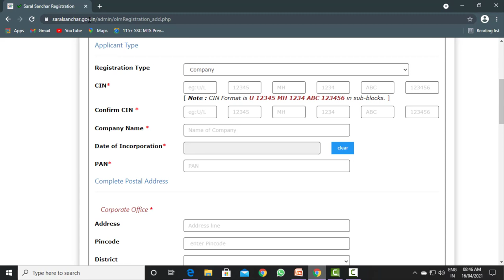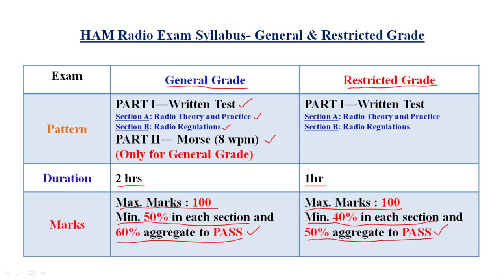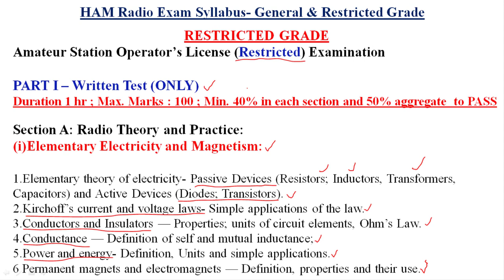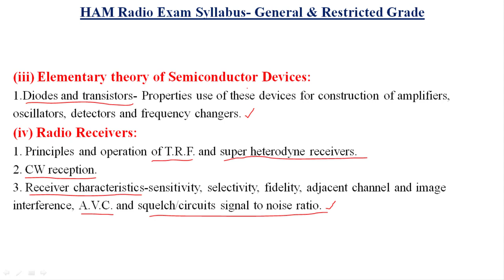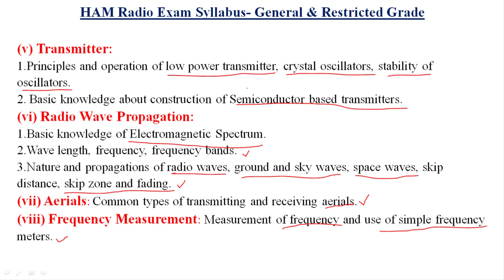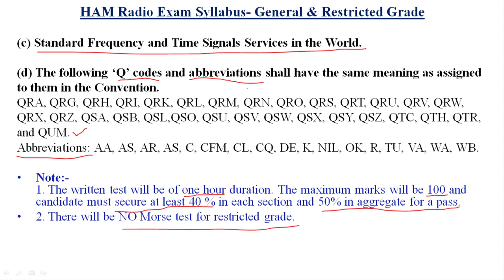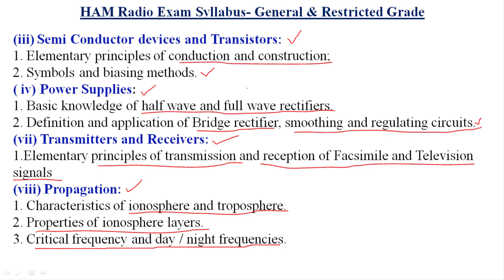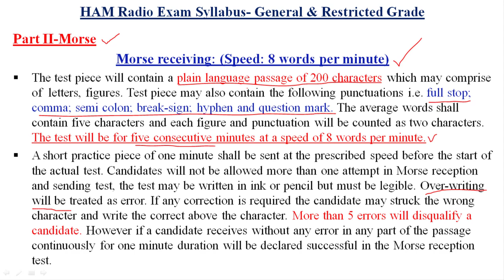FULL SYLLABUS FOR HAM RADIO ASOC EXAMINATION INDIA | MALAYALAM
This video explains the detailed syllabus of AMATEUR STATION OPERATOR'S EXAMINATION (HAM RADIO EXAM) both Restricted and General Grade

( Simplified Application For Registration and Licenses) a Web based Portal, for Issuing of various types of Licenses and Registration certificates is part of various Digital initiatives being taken by Department of Telecommunications. It is a unified portal to issue various types of Licenses and registrations in a digitized manner which will not only ensure transparency but also make the process more efficient. This will pave the way for a paperless,secure and hassle free platform for various applicants.

0:00 - Intro
0:21 - Saral Sachar quick tip
0:51 - About Exam Pattern
02:44 - Important tip
03:35 - Restricted grade syllabus
11:45 - General Grade syllabus
15:06 - Morse code Pattern

Amateur radio, also known as ham radio, is the use of radio frequency spectrum for purposes of non-commercial exchange of messages, wireless experimentation, self-training, private recreation, radiosport, contesting, and emergency communication. The term "amateur" is used to specify "a duly authorised person interested in radioelectric practice with a purely personal aim and without pecuniary interest (either direct monetary or other similar reward) and to differentiate it from commercial broadcasting, public safety (such as police and fire), or professional two-way radio services (such as maritime, aviation, taxis, etc.).

Use or Possesion of any wireless equipment requires a valid license issued by WPC(Wireless Planning and Coordinaton Wing) Department of Telecommunication Govt of India